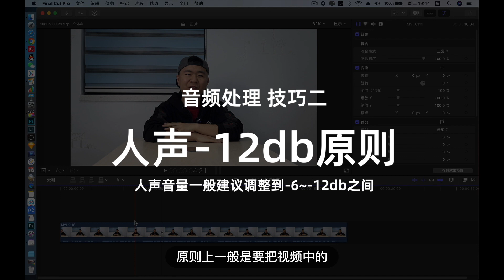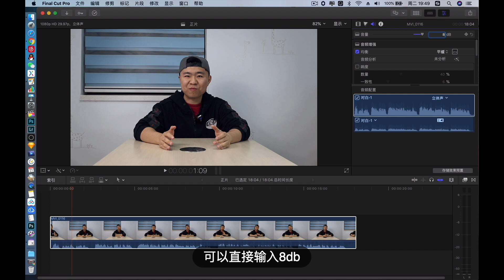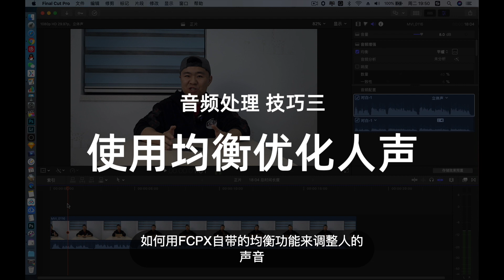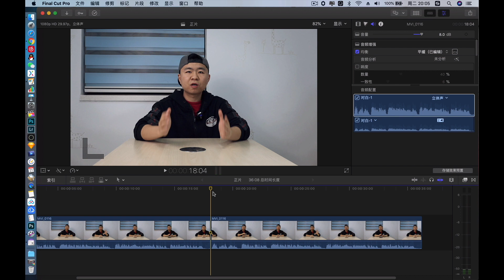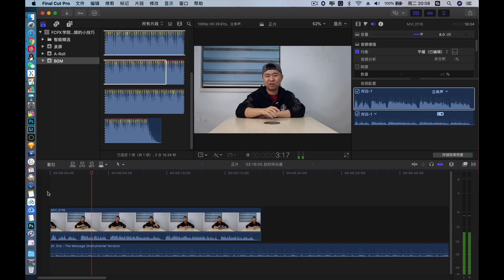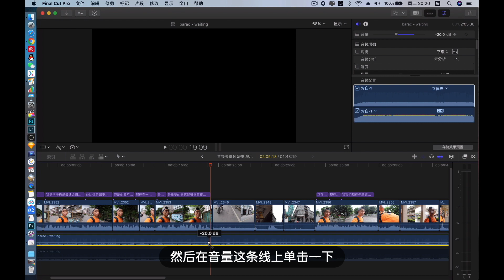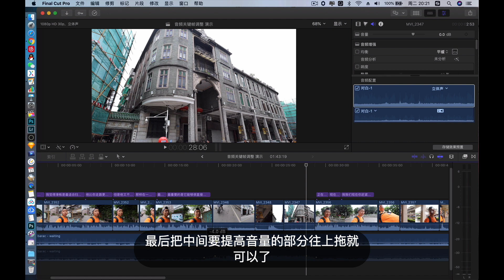【FCPX教学】用好这5个音频技巧，让影片音频迅速提升，人声BGM更和谐好听 ｜保姆级FCPX小白教学【波子Booz】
哈喽大家好，我是波子Booz。
励志做一个有态度的vlogger，低能联盟成员。
将会在YouTube为大家带来FCPX教程/科技数码评测/经验分享/VLOG/穿越机航拍的视频。
喜欢我视频的小伙伴们可以多多订阅。

波子测评 数码测评 硬件测评 教学 fcpx 音频 技巧 我们强调了视频内容的专业性和安全性，以确保观众获得可靠的信息。